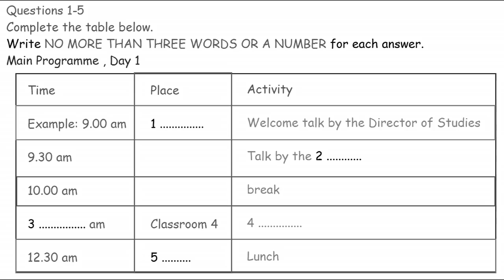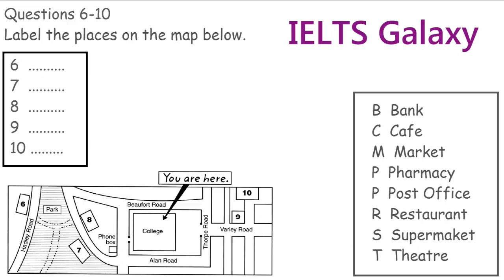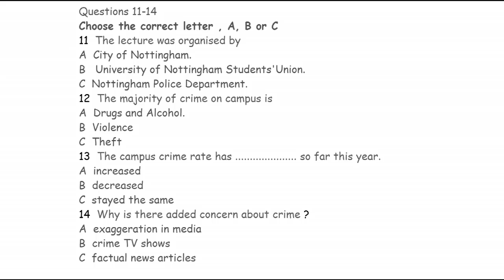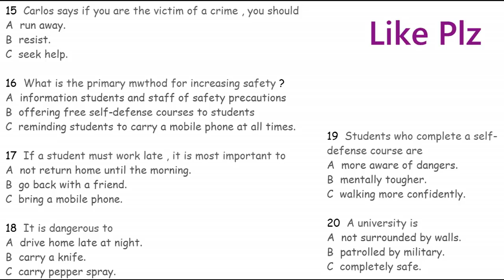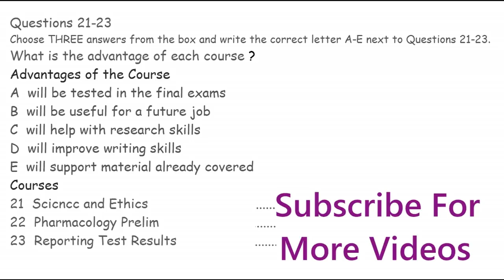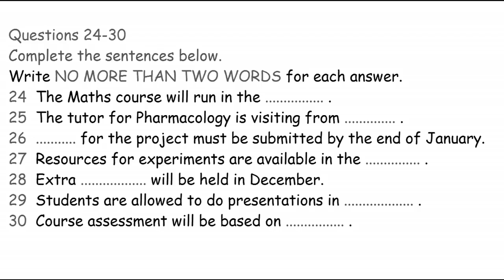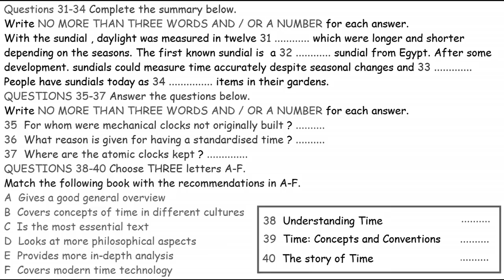Ielts Listening Practice Test With Answers 6 February 2020_reup